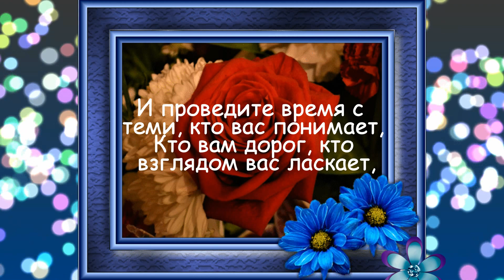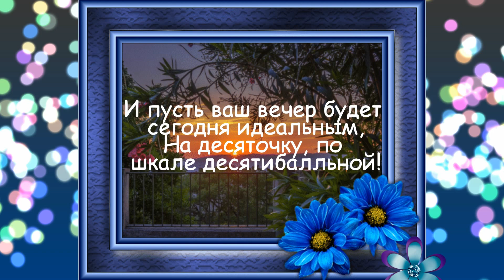Все дневные проблемы сгребите в охапку!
Друзья, делитесь любой музыкальной анимационной открыткой с родными, друзьями или знакомыми!
Создатель видео роликов:   автор канала "МИР ПРИРОДЫ ЖИЗНЬ"
Весь текст пожеланий, поздравлений и стихов на канале собственного сочинения. Монтаж, идея,стиль, озвучка  видео - канал МИР ПРИРОДЫ ЖИЗНЬ.
Ролик создан в программах : ProShow Producer , Movavi Video Editor 4
Adobe Photoshop CC 2019, CoreLDRAW Х7